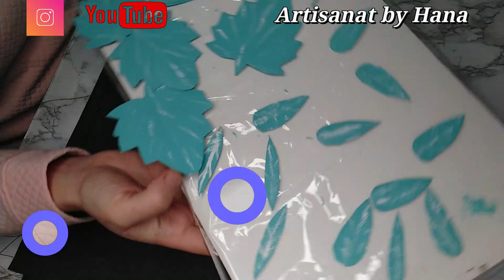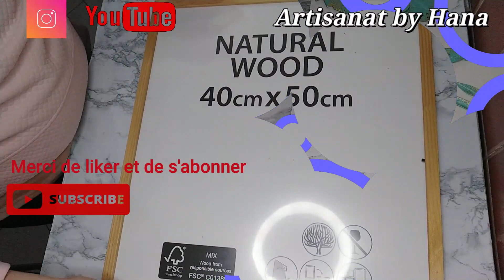إصنع بنفسك ديكور حوائط مودرن وغير مكلف بأشياء بسيطة DIY Décoration murale/2021 DIY MODERNS WALLS👌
DIY WALL DECOR,DIY HOME DECOR IDEAS
افكار رائعة للديكور باشياء بسيطة و سهلة الصنع

ديكور منزلي من صنع يدي#
اصنعي لمنزلك ديكورات رائعة باشياء بسيطة⁦#

ديكور#
اعمال يدوية#
مشاريع صناعة يدوية#
,اشغال يدوية منزلية#
,فن الديكور#
ديكورات منزل#
ديكورات سهلة#

accent wall diy,
diy wall art,
wall decor,
"wall,
diy projects,
diy room decor
wall art,
pallet wall diy,
dollar tree diy,
wall mirror diy,
accent wall,
diy home decor,
diy crafts,
feature wall,
diy wall,
wall design,
wood wall,
diy holding wall,
diy arch wall,
diy grass wall,
diy paint wall,
diy pallet wall,
diy wall mirror,
diy floral wall,
diy flower wall,
diy feature wall,
wood wall art diy,
palm wall art diy,
wall art diy ideas,
my diy flower wall

.القناة تهتم بأعمال يدوية , تنبات وإعادة تدوير أشياء القديمة
ma chaine Artisanat by Hana consiste partager des travaux manuels et créatifs quelque soi en handmade ou la couture et perlage.
instgram:artisanat by hana